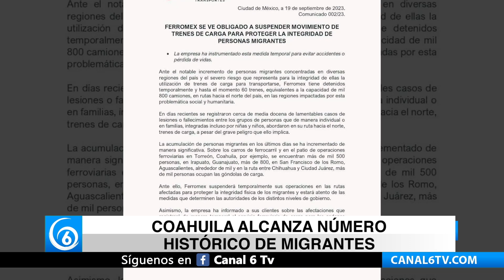Coahuila alcanza número histórico de migrantes